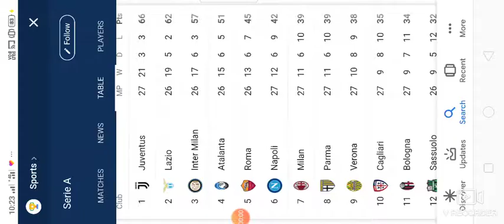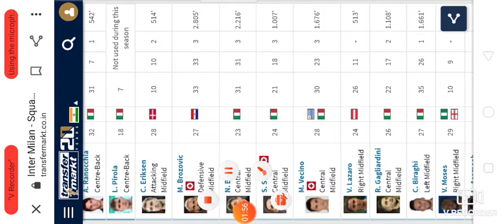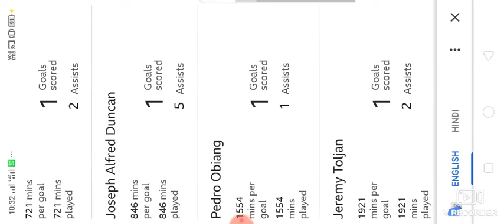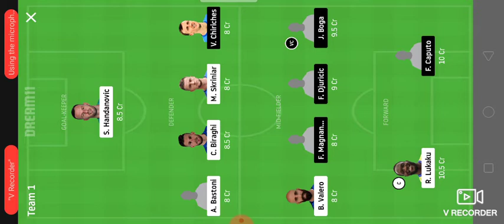INT VS SAS, SAS VS INT, INT VS SAS DREAM 11